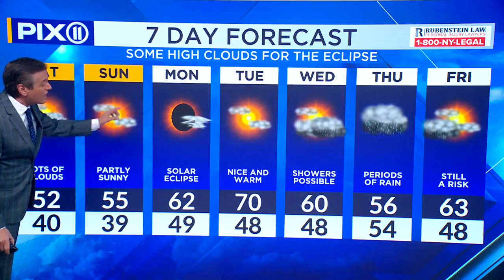Clouds expected for New York's solar eclipse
Monday continues to look promising for the solar eclipse in the afternoon. Some high clouds will start to move in during the day.